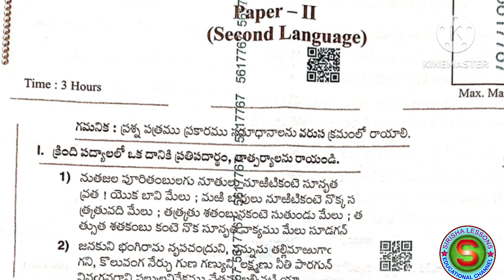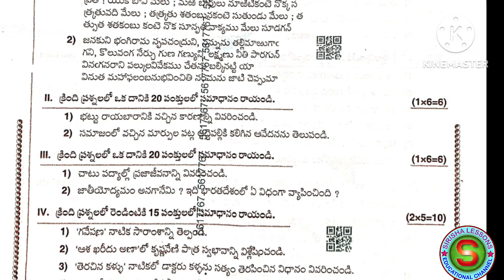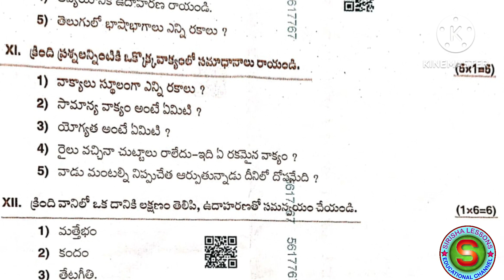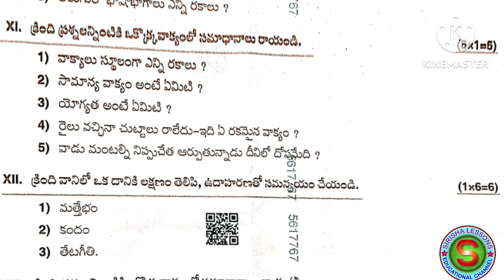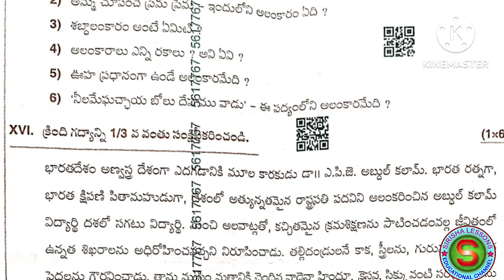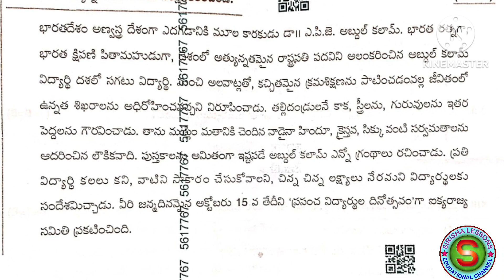ఇంటర్మీడియట్ రెండవ సంవత్సరం తెలుగు ప్రీపబ్లిక్ పేపర్ చదవండి, కనీసం 30%ప్రశ్నలు వచ్చే అవకాశం ఉంది.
ఇంటర్మీడియట్ రెండవ సంవత్సరం తెలుగు ప్రీపబ్లిక్ పేపర్ చదవండి, కనీసం 30%ప్రశ్నలు వచ్చే అవకాశంఉంది.All the best ,,